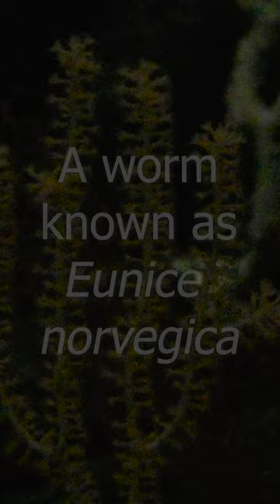What is Mutualism? Symbiosis explained with Subnautica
With Leviathans lurking sometimes creatures teams up to survive the seas of Subnautica. Take for example The titan holefish, essentially useless, easy prey. Until something goes for the donut fish and in turn is attacked by the aggressive symbiotes nesting in the gills. When two organisms of different species interact in a way beneficial to both of them, it is called mutualism. Elsewhere you got crashfish nesting in a plant that use their sulfuric secretions. Quite like the mutualism between anemonefish and anemones. In some caves, jellyshrooms are home to crabsnakes. Little fish want to eat the jelly donut and in turn make good food for the crabsnake, so they are invited to stay and lay eggs inside the jellyshroom. This relationship is similar to certain worms that live in deep water coral which strengthen, clean, and defend the reef. [1] Anchored to the surrounding seabed by their arms, vent gardens position themselves just above a deep sea vent, drawing the heated water inside where flora grows in safety which feed the giant. This is like giant tube worms which do not have a digestive system, instead housing bacteria that convert hydrogen sulfide from the vents into energy, in a vascularized organ called the trophosome.

Footage from Subnautica and Subnautica: Below Zero

Sources:
1. Mueller, Christina E.; Lundälv, Tomas; Middelburg, Jack J.; Oevelen, Dick van (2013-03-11). "The Symbiosis between Lophelia pertusa and Eunice norvegica Stimulates Coral Calcification and Worm Assimilation". PLOS ONE. 8 (3): e58660. Bibcode:2013PLoSO...858660M. doi:10.1371/journal.pone.0058660. ISSN 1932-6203. PMC 3594175. PMID 23536808.